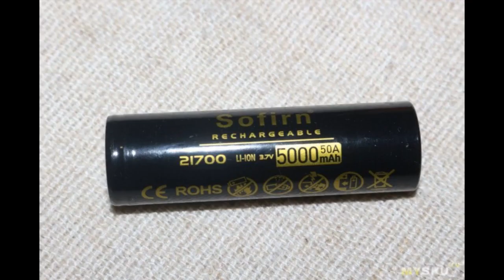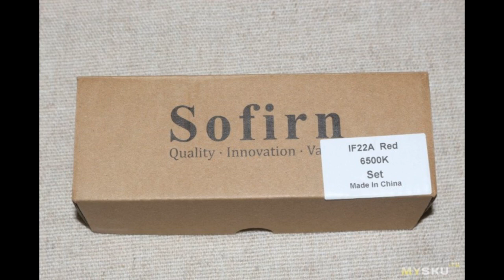Фонарик Sofirn IF22A. SFT40, турбо 2100Лм, 21700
Обзор очередного интересного фонарика. Модель дальнобойная. Купил ради интереса, поcкольку подвернулся с хорошей скидкой — в ноябре он мне обошелся в 24 доллара с аккумулятором в комплекте  Производитель предлагает две ...
Отзыв на товар с Aliexpress Фонарик Sofirn IF22A. SFT40, турбо 2100Лм, 21700